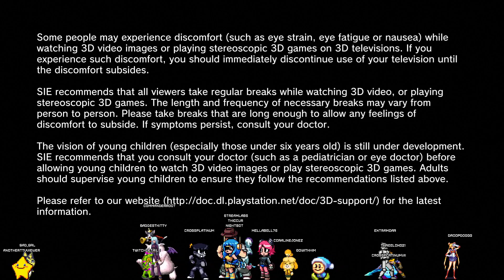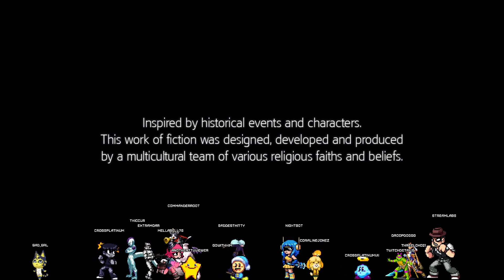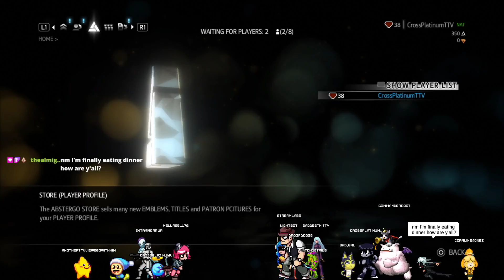Assassins Undercover [Assassin's Creed 3 Online]